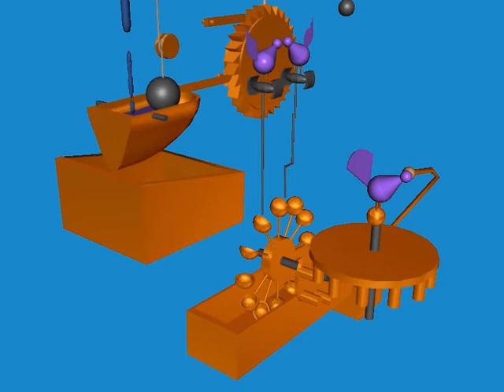Peacock Clock Water NEW01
Al-Jazari’s Peacock Clock (1206 CE)